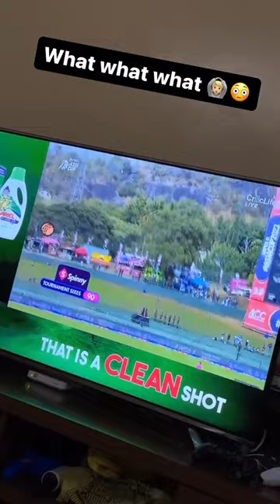Kushal Bhurtel😯❤️.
Nepal vs India Cricket,Nepal Batting vs india